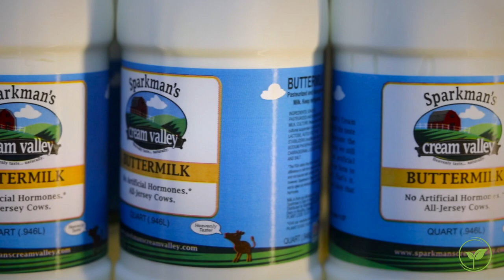The American Dairy Farmer - A Dying Breed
Times have changed but prices have stayed the same for decades. If you’ve ever wondered why so many dairy farmers are having to close and find a new way of life after generations of being in business, today’s Growing America Story is for you.

Dairy Farms across the country find themselves in a tough position. Take a minute today and reach out to the good folks at Sparkman’s Dairy and let them know you support them. Order a gallon of milk, some butter or their incredible chocolate milk... it's the real deal. I promise, you won’t be disappointed.